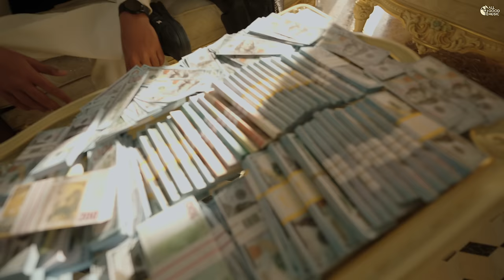G Wagon (Official Video) Vikram Sarkar | New Haryanvi Songs Haryanavi 2024 | Latest Haryanvi Songs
G Wagon (Official Video) Vikram Sarkar | New Haryanvi Songs Haryanavi 2024 | All Good Music | MixTape EP | Latest Haryanvi Songs

All Good Music & Team All Good Presents the Official Video of New Haryanvi Songs Haryanavi 2024 "G Wagon" sung, written and composed by Vikram Sarkar.

Also Available On :

Amazon Music :
Ganna :

Credits :
Singer/Lyrics/Composer - Vikram Sarkar
Video : Team All Good
Director : Ricky Rapria
Creative Director : Lakshay Malik
Dop : Mintu Palaha
Editor/Colourist : Mr Editor
Publicity Design : Uncanny Rahul, Rxhit Chouhan
Costume : Rajat Manchanda
Makeup : Neeraj Makeovers
Production:- Arman Harutyunyan, Rohit Mantro(Team All Good)
Still:- Simran Ubhi
Label : All Good Music
Project by- Ricky Rapria

Digital Partner : Soft Stone Media
Digitally Powered By : Sandeep Panghal
Lyrics & Voice Tags

Re pisa dekh bhatera
Yaar tera jise lerya
Tale g wagon kali
Town tere maare geda

Har chij k pese cash karu
Aish aish bas aish kru
Call thave mera manager
Na kise sale te bahas kru
Chale se naam tere bhaiyan pe puch le
Ghar me sharif chachi taiyan pe puch le
Choriyan me dekh mera kitna craz
Tere shahr ki tu sariyan lugaiyyan pe puch le
System haale bby
Tne te sara bera
Kyu chinta kre bawli
Yo VIKRAM yaar se tera
Pisa dekh bhatera
Town me maare geda

Hathyar na hathan me wine red h
Thoda achha thoda bad h
10 aage re 10 pache re
Mere gail security Z h
Re m haandu laambi cara me
Bby cill chaale se yaran me
Google pe krke search dekh
Mera bole naam staran me
Fikar na kise baat ki
Swad me poore lerya
Raat ne chaale daaru
Feem te hove svera